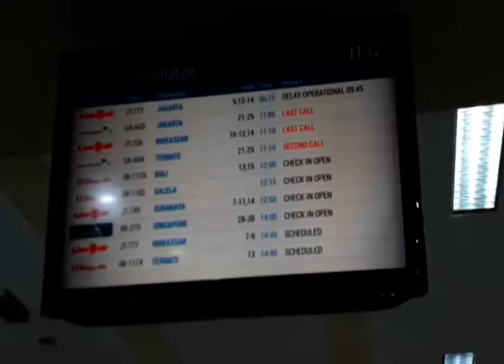Lagi...Lion Air delay, ratusan penumpang terlantar